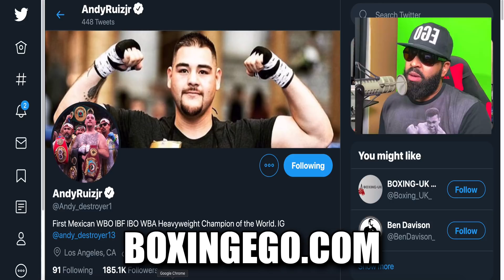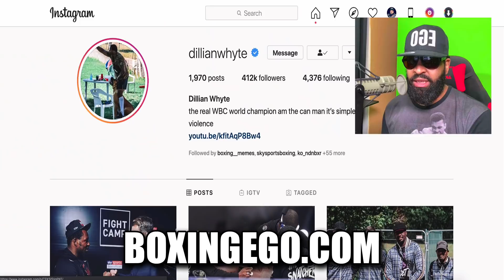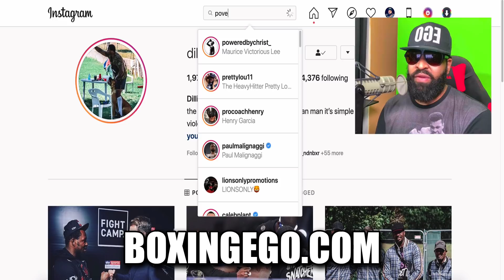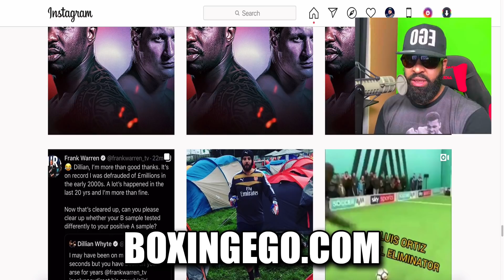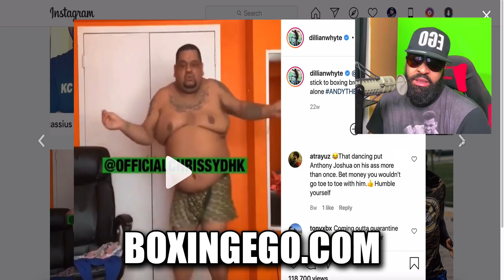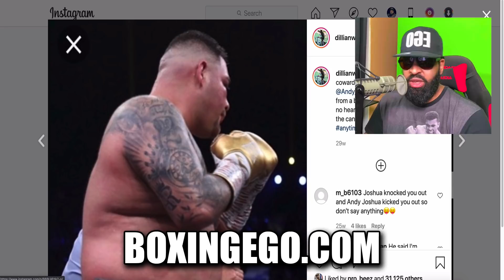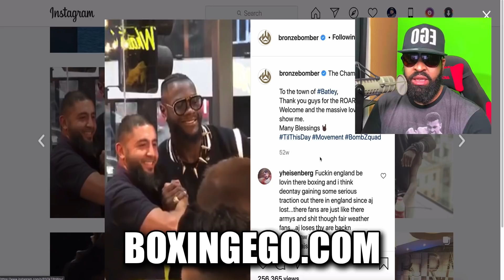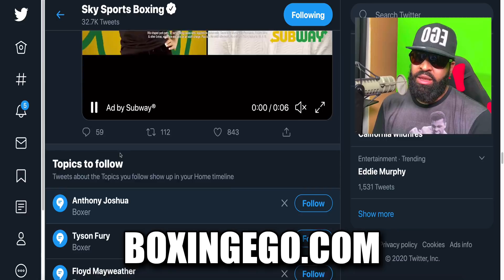Andy Ruiz G CHECKS Dillian Whyte! Quit Crying! "Stop Playing Victim" Bothered By Povetkin KO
Andy Ruiz G CHECKS Dillian Whyte! Quit Crying! "Stop Playing Victim" Bothered By Povetkin Knockout. Andy Ruiz basically says KARMA!